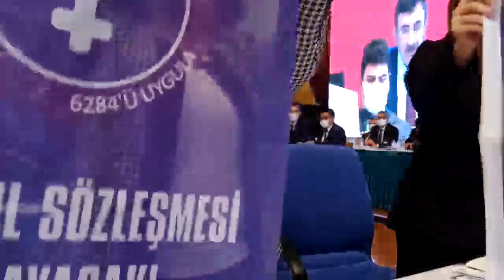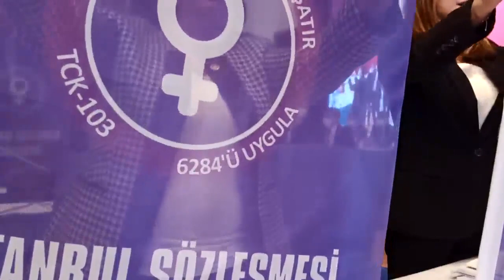TBMM PLAN BÜTÇE KOMİSYONU GÖRÜŞMELERİ 10/11/2021 - 1 .BÖLÜM